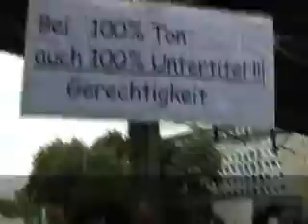München GLive: "Untertitel-Demo"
100 % Untertitel im deutschen TV! Gehörlose im "Demo-Rausch" während der 4. Kulturtage am 23. August 2008 in Köln.

Veröffentlicht am 3 Oktober 2008